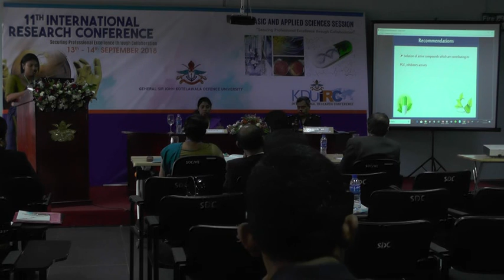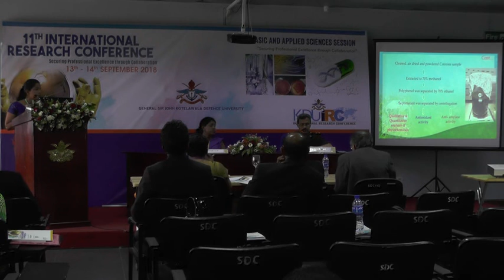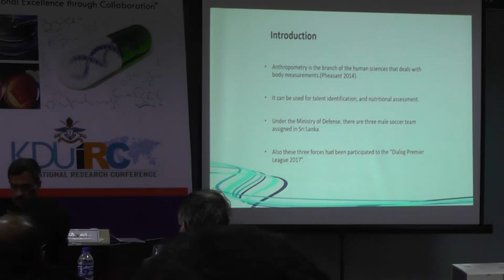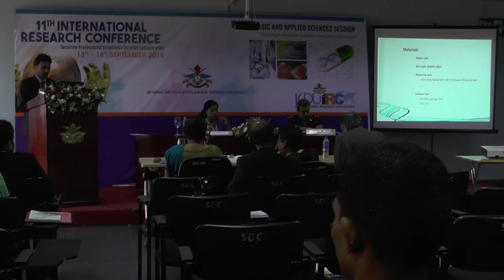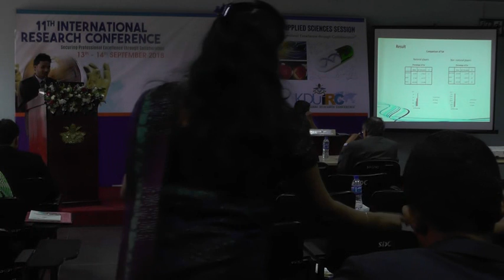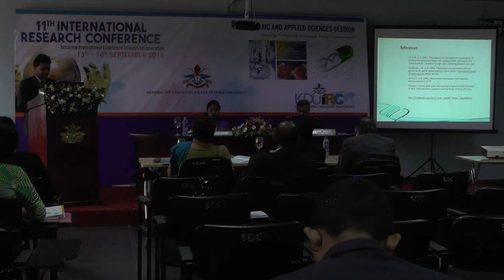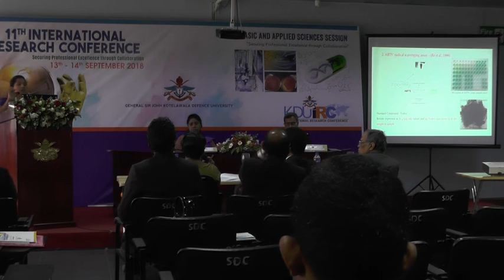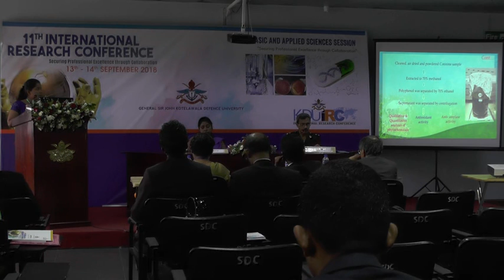A Comparative Study on Anthropometric Measurement of Sri Lanka Defence Service